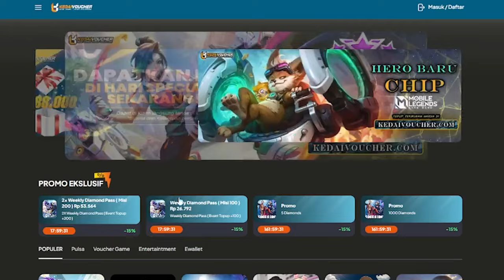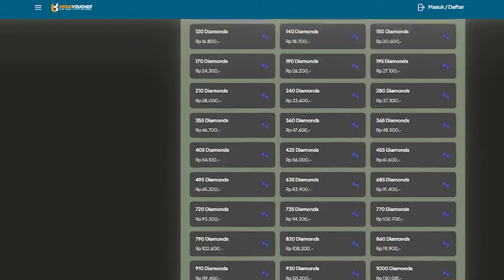TRIK HOKI SPIN EMOTE HAPPY TUBING & SKYWING JOYFUL TUBING TERBARU FF !!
Support me:
Device:
Xiomi Note 8 Pro  6/64
Rekam Layar
Mic Boya M1